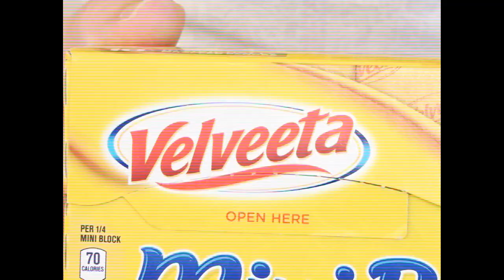Beef Bourguignon | Classic French Stew | One Pot Meal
I love the TV series Emergency! And last night's episode was double fun since it was Roy's turn to cook for the guys. With Johnny heckling him and eroding his confidence in his culinary skills, we were certainly prepared for the worst. But as it turns out, the meal was delicious! Beef Bourguignon, while a bit difficult to pronounce, isn't that difficult to make, and the flavors are amazing, even if three of your cats will not leave you alone. It takes a bit of time to cook since we're using cheaper, tough cuts of beef. You won't be disappointed if you try this meal. Paired with smashed potatoes and your favorite green vegetable, you'll be full and happy in no time, even if you don't have to run off to put out a building fire.

Beef Bourguignon
2 pounds, 900g, beef stew meat such as chuck roast, trimmed and cut into bite sized pieces
½ lb., 226g, bacon, diced
1 pound, 452g, shallots, or more, peeled and the bottoms cut off
8 ozs., 226g, mushrooms, sliced thick (stem and gill the larger ones)
2 cups, 451ml, robust red wine
10½ ozs., 298g, condensed beef consommé (not reconstituted)
5-8 cloves garlic, minced
2 T., 15g, butter
2 T. flour
salt and pepper to taste
3-4 sprigs parsley and fresh thyme
2-3 bay leaves

Tie the parsley, thyme and bay leaves in cheese cloth and set aside. In a large heavy dutch oven, cook the bacon until crispy. Transfer bacon to a plate and set aside leaving the fat in the pan. Brown the beef, in batches, in the bacon fat adding canola oil if the pan is too dry. Season each batch of beef with ½ teaspoon salt and ¼ teaspoon pepper. Transfer cooked beef to the plate with the bacon. Preheat oven to 350°F, 180°C, gas mark 4.

Melt the butter in the pan and add the shallots. Allow the shallots to cook without stirring for several minutes to allow them to soften and brown. Stir in the mushrooms then add the garlic on top to allow it to soften for a minute before stirring it in. Sauté shallots, mushrooms and garlic for another 3-4 minutes. Sprinkle flour over vegetables and stir to combine allowing the flour to cook for a minute. Add the bacon and beef back to the pan and stir to combine. Stir in the beef consomme and wine, then bring the contents to a gentle simmer. Tuck the bouquet garnis into the stew, cover and cook in a 350°F, 180°C, gas mark 4 oven for 1½ hours.

Remove the bouquet garnis and stir the stew to combine. Serve over smashed potatoes, mashed potatoes, rice or noodles.

Laurice: host, director, editor
Gilly: director of photography, lighting, animal wrangler